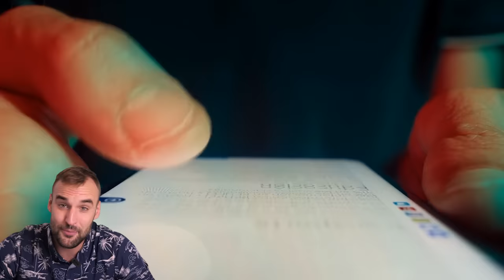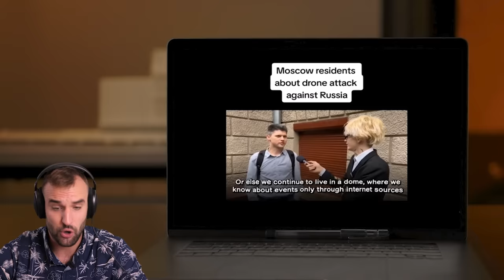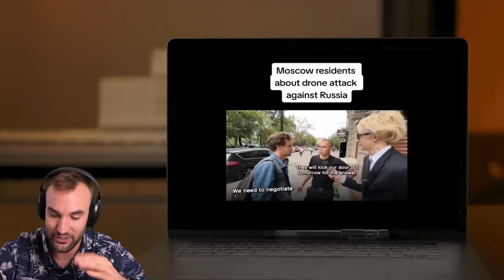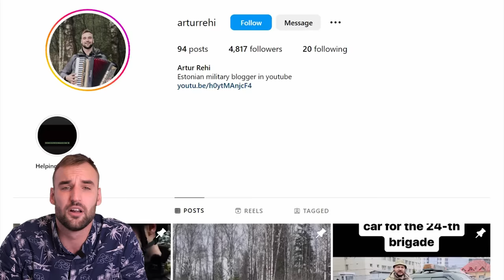Moscow Under Drone Attack - Explosions | Elite 82nd Brigade Enters Combat | Update from Ukraine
Public sources:
82-nd Brigade:

Bye bye!